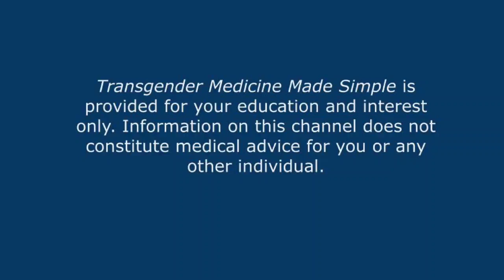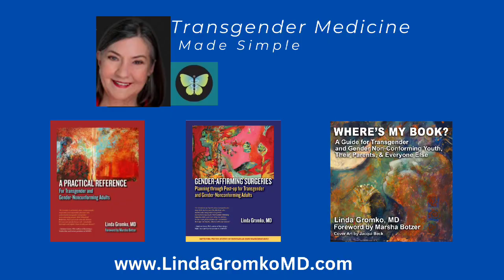Six Weeks Before Gender-Affirming Surgery: Last Minute Medical Tasks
What last-minute medical tasks must you do in the six weeks leading up to your gender-affirming surgery?

🔴 *** MY PRODUCTS ***
Linda’s books are found on Amazon.com:
✅ A Practical Reference for Transgender and Gender-Nonconforming Adults
✅ Gender-Affirming Surgeries: Planning through Post-op for Transgender and Gender-Nonconforming Adults
✅ Where’s MY Book? A Guide for Transgender and Gender Non-Conforming Youth, Their Parents, & Everyone Else

🔴 *** ABOUT ME ***
Dr. Linda Gromko is a Seattle family physician who has served the transgender community since 1998. She has written two award-winning books on transgender health, and shares video lectures and free resources for healthcare professionals on her website. Dr. Gromko is the founder of Queen Anne Medical Associates and Transformative Aesthetics, now serving clients from ages 5 through 85. Dr. Gromko is a frequent speaker in the area of transgender medicine for healthcare professionals.

Linda Gromko, MD, started this channel to address the many negative information circulating about the transgender community. Having worked with the transgender community since 1998, Dr. Gromko seeks to provide factual information, delivered with kindness, to individuals, parents, and healthcare providers.